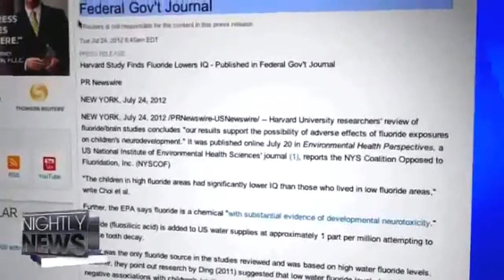Fluoride Lowers I.Q. Says Harvard University Study!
The research containing the real truth about fluoride is mega!  If you didn't know the facts contained in the video, now you do... If you did know, please help, or continue to assist in spreading the truth and join us in protecting The Youth.

Thanks!

Harvard University is an American private Ivy League research university located in Cambridge, Massachusetts, United States, established in 1636 by the Massachusetts legislature. Harvard is the oldest institution of higher learning in the United States and the first corporation (officially The President and Fellows of Harvard College) chartered in the country. Harvard's history, influence, and wealth have made it one of the most prestigious universities in the world.

Harvard was named after its first benefactor, John Harvard. Harvard's curriculum and students became secular throughout the 18th century and by the 19th century had emerged as the central cultural establishment among Boston elites.